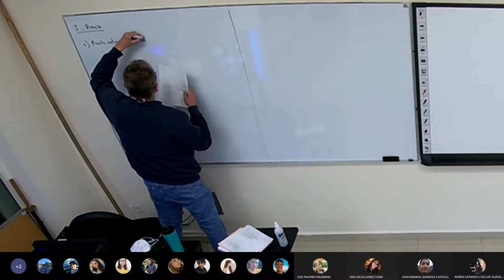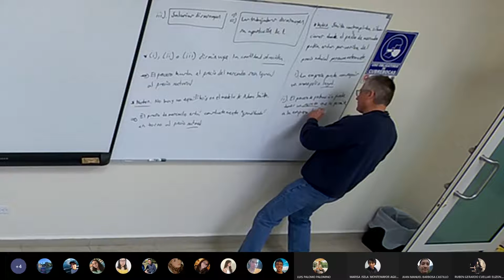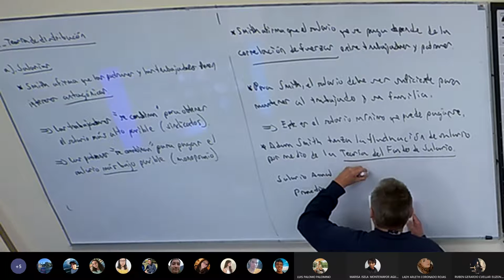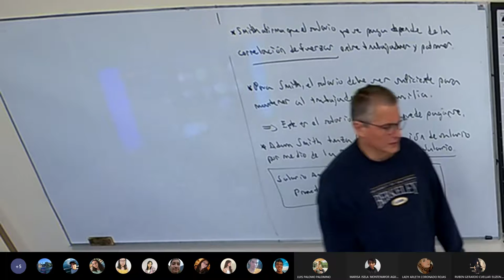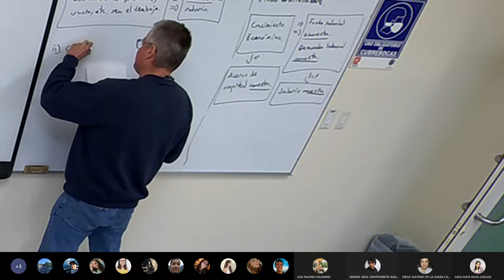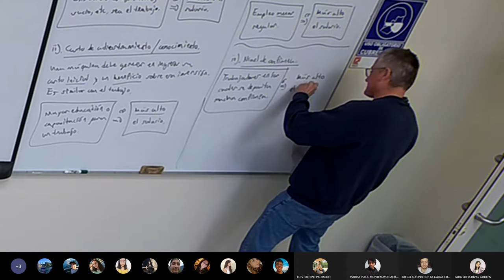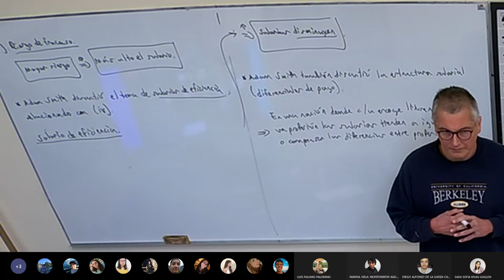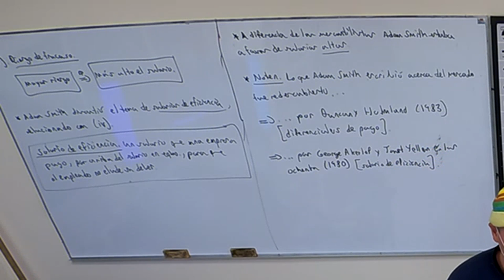Clase 6 Historia Económica